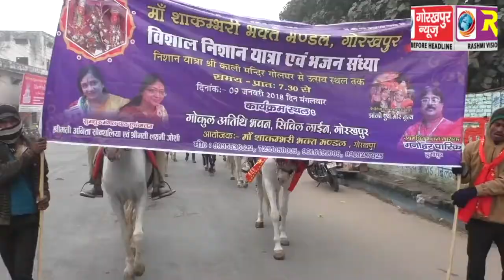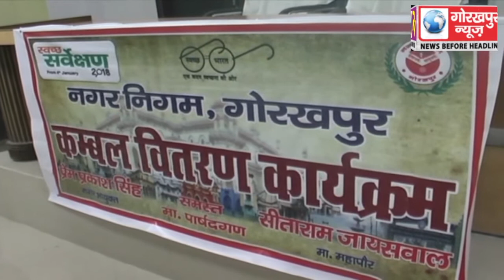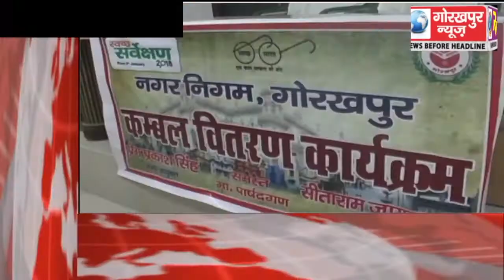GORAKHPUR NEWS 9-01-2018